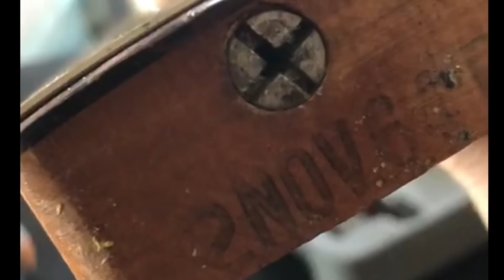Desarmando dos Fender Strat Vintage:1957 & 1964 parte 2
Desarmamos y te mostramos dos Fender Stratocaster originales de 1957 y 1964